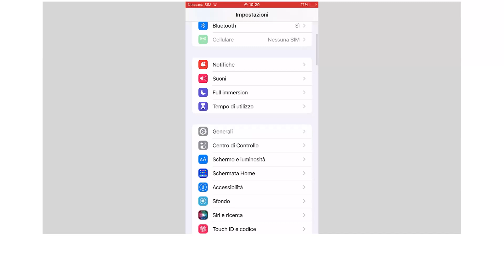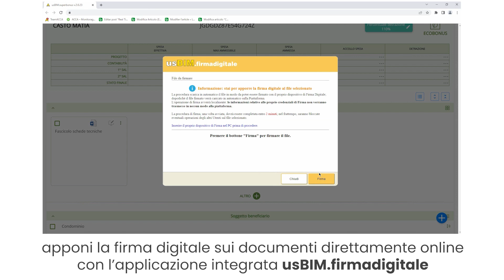usBIM.superbonus: acquisizione di foto geolocalizzate e altre novità di marzo 2023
Geolocalizzazione, caricamento media, firma digitale e nuovi modelli per esonero responsabilità solidale: ecco le novità usBIM.superbonus di marzo 2023